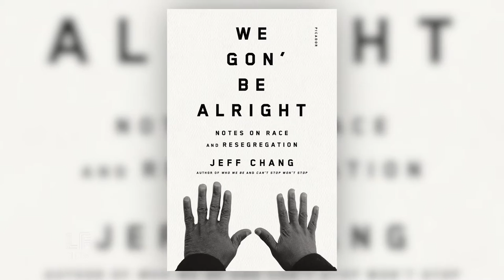Jeff Chang: White Wealth is Moving Back To The City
It may seem at times like there’s a thousand movements to be a part of, a thousand and one tragedies in the news. How do we keep ourselves accountable to the communities we truly care about? Is "diversity" enough? And how do we stop ourselves from panicking? Our guest this week, celebrated journalist and author Jeff Chang takes on some of these questions. According to Chang, hope isn’t yet lost and really, we’re going to be alright -- if we work together.

Connecting the dots between modern American resegregation, the 2016 elections, the Black Lives Matter Movement, and the “hip-hop generation,” Chang paints a picture of distress. Yet, there’s power in this, says Chang. Collaboration, the likes of which we see in successful movements everywhere (Movement for Black Lives, NoDAPL), can ebb the flow of oppression. Jeff Chang is the co-founder of CultureStr/ke and Colorlines. He currently serves as the executive director for Stanford University's Institute for Diversity in the Arts. latest release, “We Gon Be Alright,” from Picador, is in stores now.